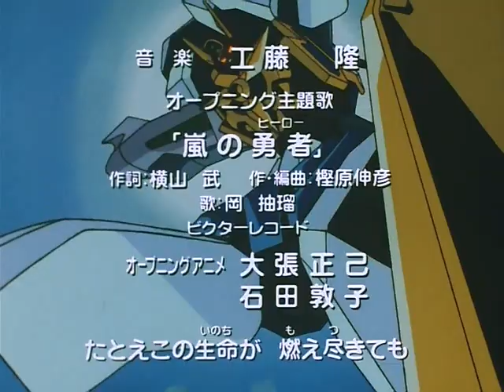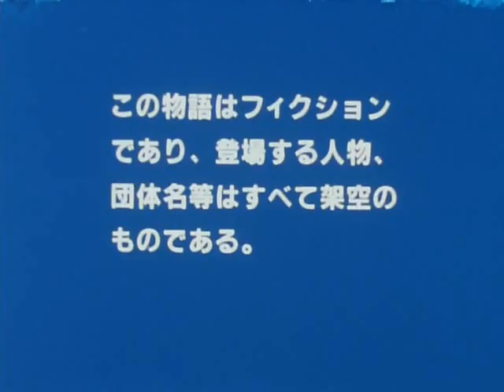Brave Express Might Gaine - Episode 47 FINAL! (RAW)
Well that's it, all the raws are up, been wanting to finish this show for a while now but due to the lack of subs i put it off since last year, but at least now I (and everyone else watching /reading this) can see this ending.

Opinions on the show:

Might gaine is the first of 7 (i believe) brave shows i've watched this much of and whilst it's not the best of super robot anime as it's pretty episodic and was really a slog at times, but it is a good one, and reffered to as some to be the Batman of the brave shows (and they aren't wrong), Main character is CEO of his dad's company, has dead parents, even has a butler. Maito was probably my favorite character in the show, due to his cool design, insightful view on the world and nature and his Hot blooded voice from the talents of the legendary Nobuyuki Hiyama, whom u may recognize as ocarina of time link, Guy shishioh from Gaogaigar amongst many games and other anime, he brings alot of heart to his character. There aren't really too many characters i liked that much (Ace no joe wasn't bad), but they fit fine into their roles (e.g. Sally - Maito's love interest/Damsel in distress or Hamada - Maito's best friend/support on the brave express team.

The animation of the show (Besides the Gattai scenes), is pretty much standard from alot of SUNRISE shows of the time, nothing awful, but nothing amazing (BESIDES THOSE GATTAI SCENES!!). I do like the style of the characters but It can be very inconsistant. Now those gattai scenes I mentioned look DAMN GOOD!, very detailed, fluid and just great to watch, a treat for the eyes indeed.

Note - The animation used in those gattai scenes/final attacks you may find (depending on if you've seen it) look very similar to a recently aired anime called SSSS GRIDMAN, maybe trigger got some cells from SUNRISE'S old archive who knows, but it was very suprising
Seeing that the brave shows are still alive in some way.

The OST by takashi kudo (whom I cant find info on) Did a great job on it, really sets the mood for the show.

Note - Norio Sakai who did the theme for the tokusatsu original GRIDMAN is Present on the OST.

The mecha designs by kawamori shoji (who did alot for macross I think are some of the best in the brave series, and I really like the
train theme and aesthetic for Might Gaine and Might Kaiser is pretty cool. The bombers and Divers remaind me of the G1 Combiners (probably cos the toys were pretty much re-engineered of those transformers).

Overall but I did enjoy Might Gaine and I think its one of the best of the braves. Fairly underrated in my opnion and isn't brought up much, but if your looking for some good Super robot action, cool gattai scenes or wanted to check it out of curiosity for some some earlier braves shows before Gaogaigar, you definetly should

Rating: 8/10